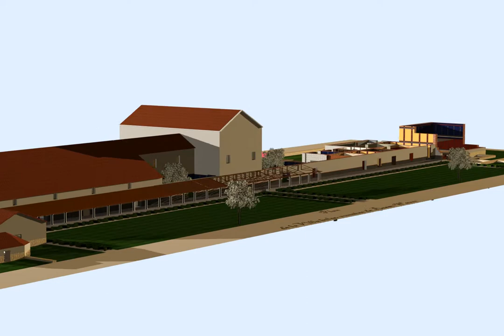villa gallo romaine basse wavre - 2019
Hypothèse de représentation de la villa gallo-romaine de Basse-Wavre.
10 ans après la première version, voici une version recréé et mise à jour permise par la technique informatique qui à évolué par rapport a la première version

Je vous propose de visiter mon site sur la villa avec de nouvelles images 3D actualisé techniquement